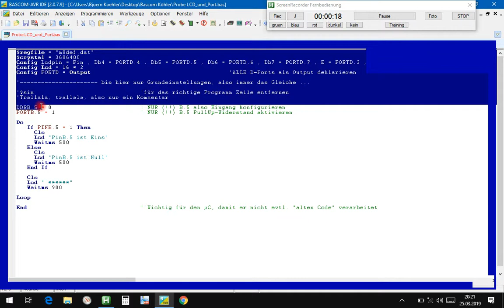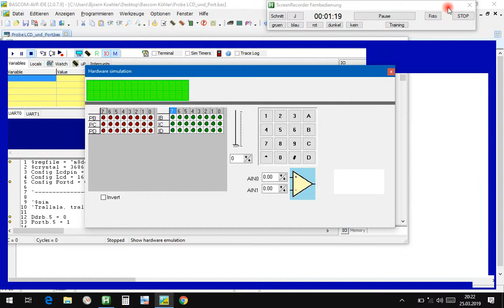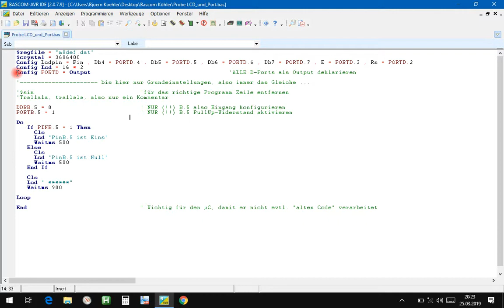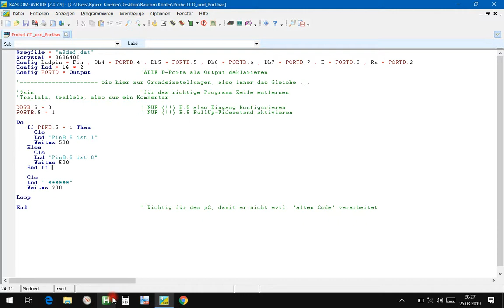BASCOM-AVR (deutsch): ATmega8 board MK2 brennen, Teil 1, Grundeinstellungen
Bitte, helfen Sie uns Endlich wieder (Sapere aude!) Das erklärt sich fast von selbst und ich sage trotzdem etwas dazu.

Hier die Programmzeilen für copy and paste:
Anfang
$regfile = "m8def.dat"
$crystal = 3686400
Config Lcdpin = Pin , Db4 = Portd.4 , Db5 = Portd.5 , Db6 = Portd.6 , Db7 = Portd.7 , E = Portd.3 , Rs = Portd.2
Config Lcd = 16 * 2
Config Portd = Output              'ALLE D-Ports als Output deklarieren

' bis hier nur Grundeinstellungen, also immer das Gleiche ...

'$sim                              'für das richtige Programm Zeile entfernen
'Trallala, trallala, also nur ein Kommentar

Ddrb.5 = 0                         ' NUR (!!) B.5 also Eingang konfigurieren
Portb.5 = 1                        ' NUR (!!) B.5 PullUp-Widerstand aktivieren

Do
   If Pinb.5 = 1 Then
     Cls
     Lcd "PinB.5 ist 1"
     Waitms 500
   Else
     Cls
     Lcd "PinB.5 ist 0"
     Waitms 500
   End If

   Cls
Lcd " "
   Waitms 900

Loop

End
Ende

Björn Köhler

zzzzz_intern